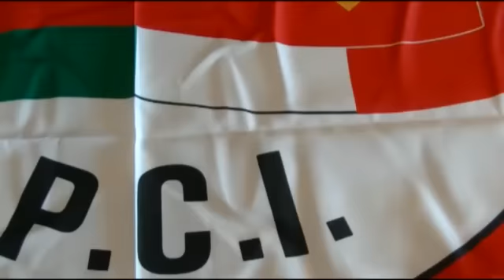Euro ed Unione Europea - Vladimiro Giacchè